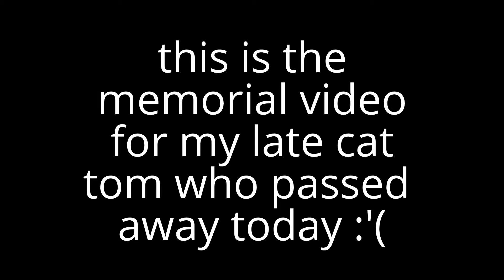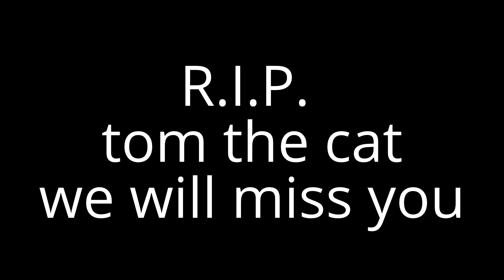R.I.P. tom the cat :'(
my little and loyal kitteh